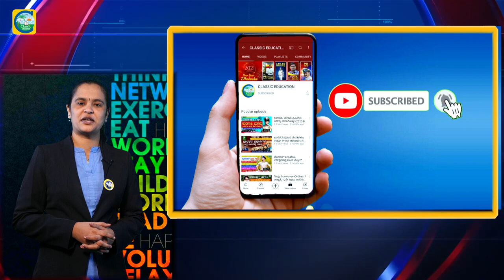ಮಾರಿದ್ದು ಚ್ಹಾ||ಆಗಿದ್ದು IAS ||HIMANSHU GUPTA||MOTIVATIONAL VIDEO||CLASSIC EDUCATION